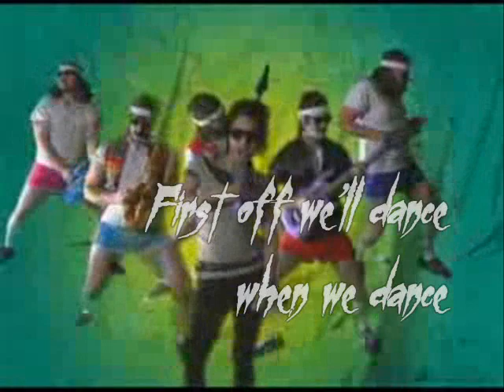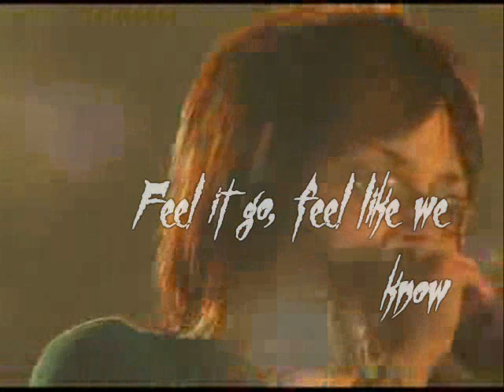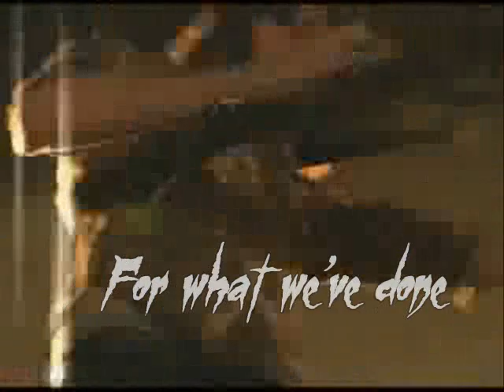"Tastes Like Kevin Bacon" - I Wrestled a Bear Once (Lyric Video)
i claim no rights to this video